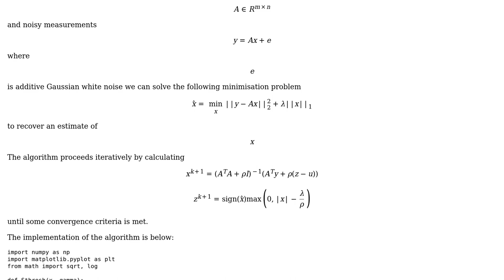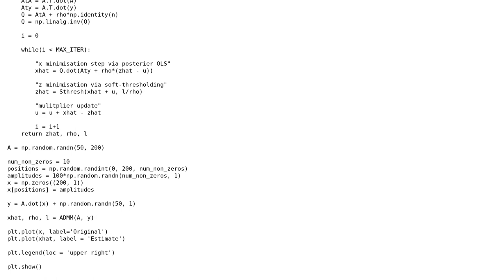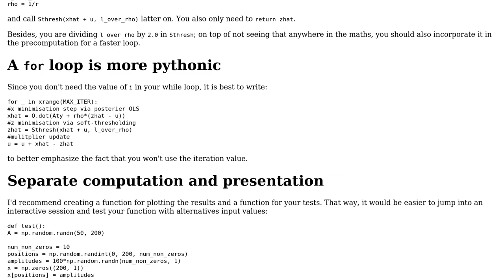Code Review: Alternating Direction Method of Multipliers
With thanks & praise to God, and with thanks to the many people who have made this project possible! | Content (except music & images) licensed under CC BY-SA | Music | Images & others | With thanks to user vnp user Tom Kealy user 301_Moved_Permanently and the Stack Exchange Network Trademarks are property of their respective owners. You are responsible for your own actions.